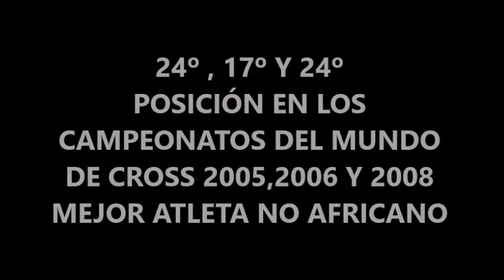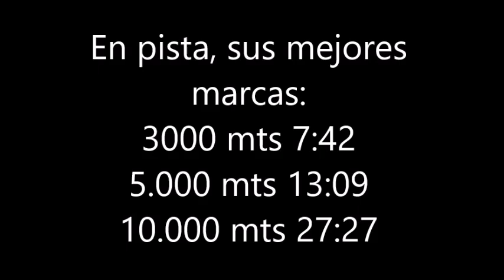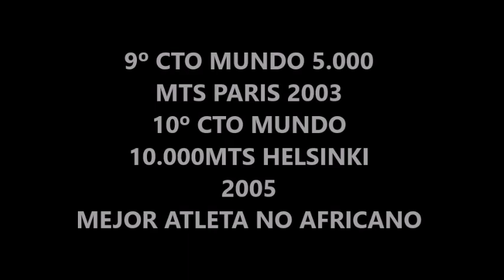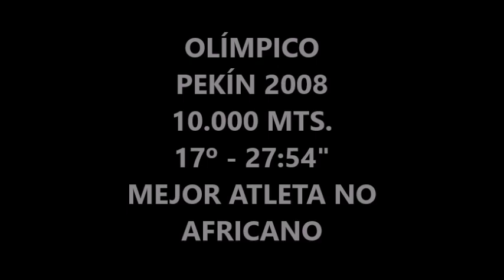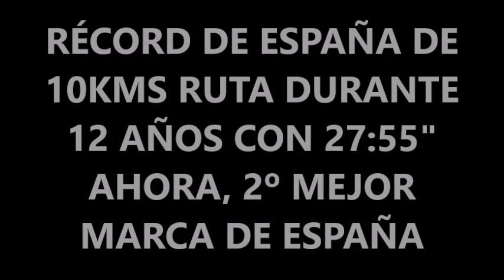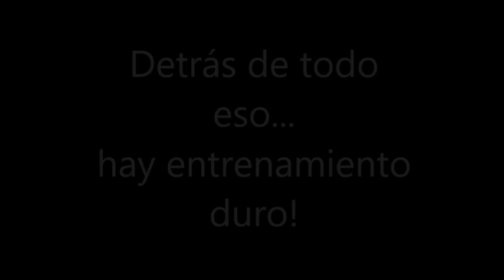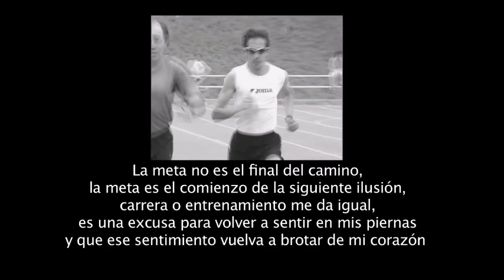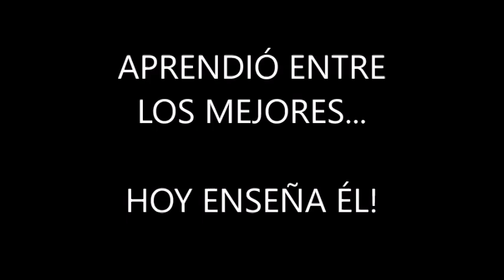VIDEO Juan Carlos de la Ossa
Resúmen de los principales logros de uno de los mejores atletas españoles de la historia: Juan Carlos de la Ossa.
5 campeonatos de España de cross
3 Subcampeonatos de Europa de cross
17º Campeonato del Mundo de cross
2 campeonatos de España 10.000 mts.
3 Europa en 10.000 mts.
9º Mundial París 5.000 mts.
Olímpico en Pekín 2008.
Y varios triunfos y primer puesto español en diferentes carreras internacionales de cross y ruta.
Récord de España en 10 K durante 12 años con 27:55, ahora 2ª mejor marca.

Pero para nosotros, el mejor del mundo mundial!